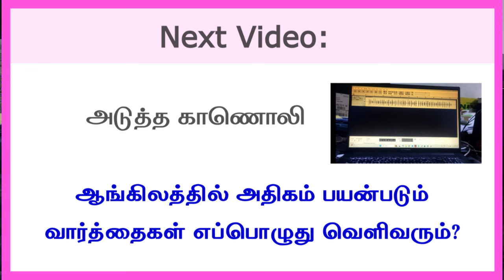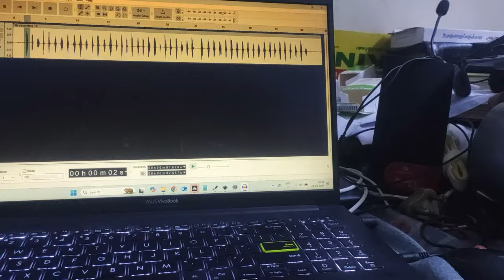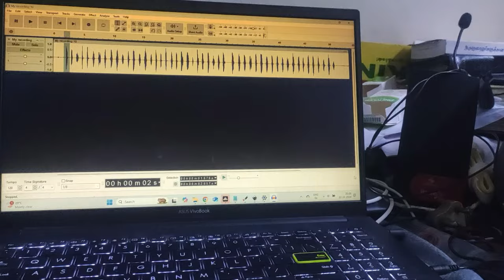1) அடுத்த வீடியோ எப்பொழுது வரும்? 2) வீடியோ தயாரிக்கும் விதம்.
அடுத்து பள்ளிமாணவர்கள் மற்றும் ஆங்கிலம் வாசிக்கத் தெரியாதவர்களுக்காக பல புதிய காணெலிகள் வெளியிட உள்ளோம். தொடர்ந்து பாருங்கள். சூப்பர் தாங்ஸ் மூலம் உதவி செய்தவர்களுக்கு நன்றி.